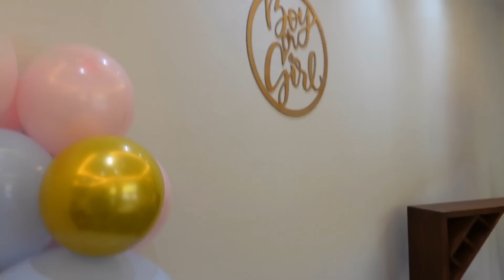حفلة معرفة جنس المولود 💙💖 ل اختي | Gender Reveal Party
GENDER REAVEAL | اكبر حفلة | تحديد جنس الجنين | عائلة تالين